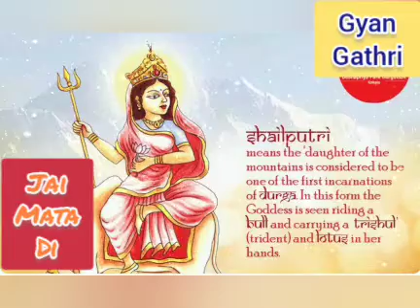नवरात्रि विशेष, मां की वंदना नित्य सुबह शाम सुने।। navratri matarani jai mata di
Navratri special series 1.1

Voice of kamla Madaan Ji

Please listen this beautiful Mata Rani Vandana